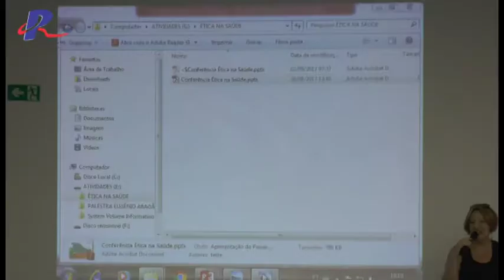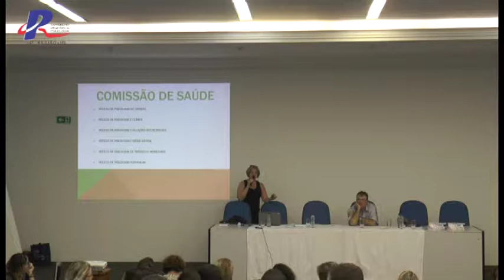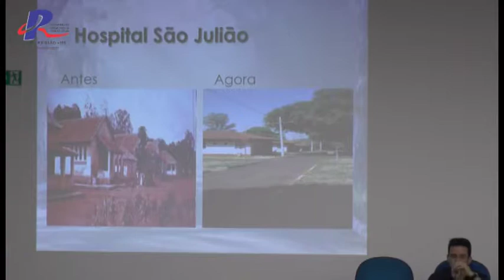Mesa Redonda: Ética na Clinica, na Saúde Mental e Saúde Hospitalar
Conferência "Ética na Saúde".
DATA: 02/09/2017
LOCAL: Auditório Bloco V, Uniderp

MESA REDONDA:
Mediadora – Conselheira Marilene Kowalski
Ética na Saúde Mental - Daniel Foscaches
Ética na Saúde Hospitalar - Silvana Fontoura
Ética na Clinica - Christian Dunker